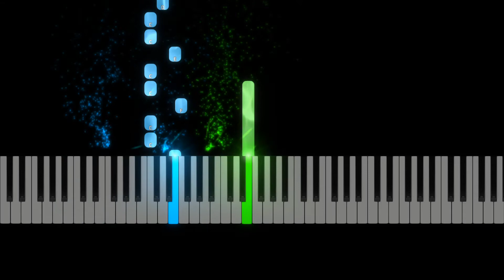Dua Lipa "Physical" Piano Sheet Music Synthesia Preview - A Minor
Sheet Music Learn to play Pysical on the piano - sheet music preview (1 page). Sheet music for piano w/ melody, voice melody, guitar chords. Free MIDI Sample 2020 song. Request full song.